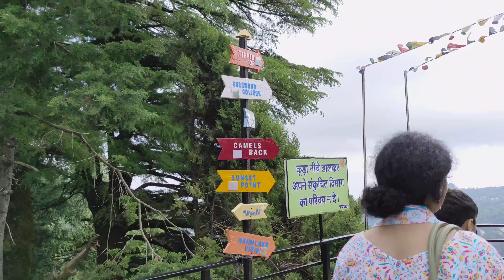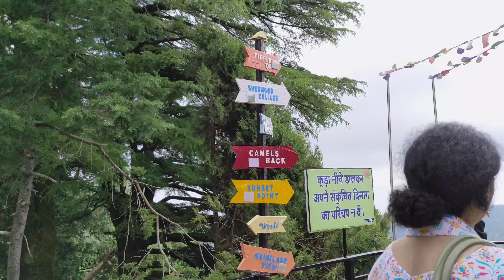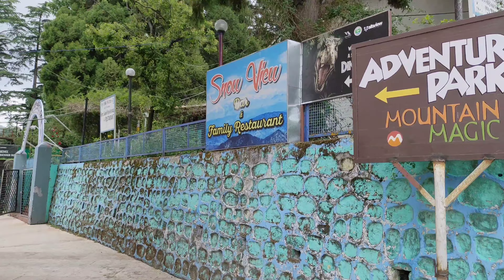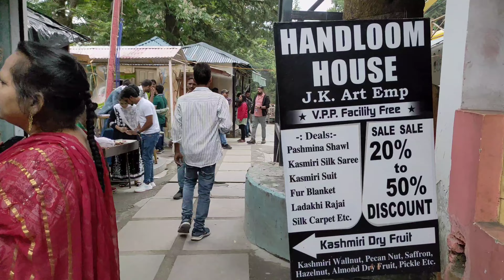Snow View Nainital With @PSFILMS01 26 May 2023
Visited to snow view Mallital. Much tourism seen at snow view. Sharing snow view Market.